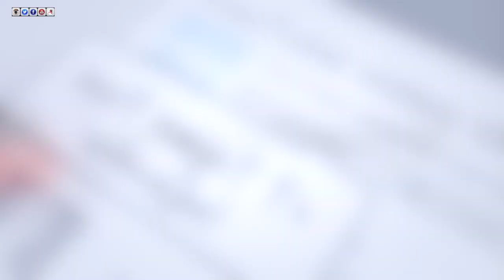Fito një CD DVD të autografuar të këngës MALL